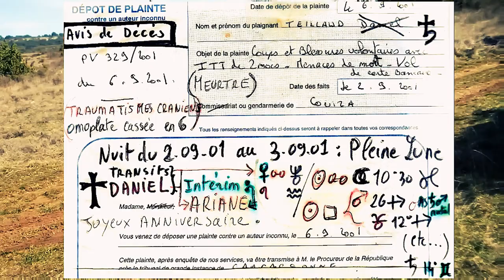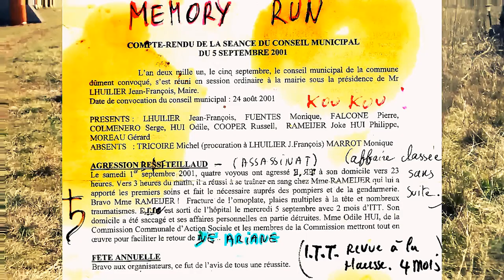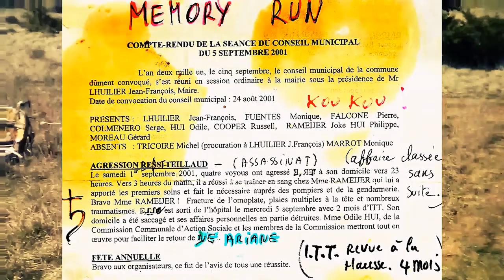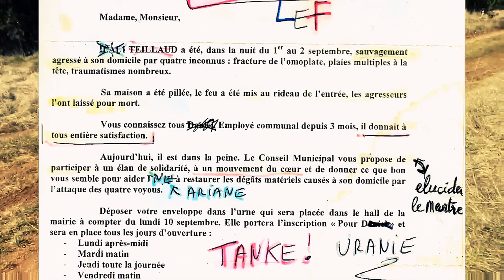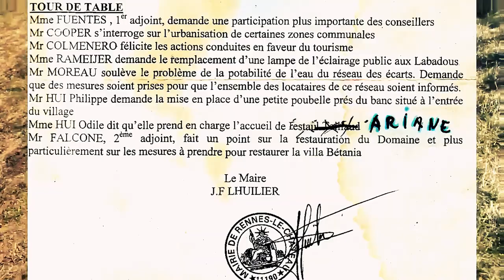Visites nocturnes 2015-2016 20m18